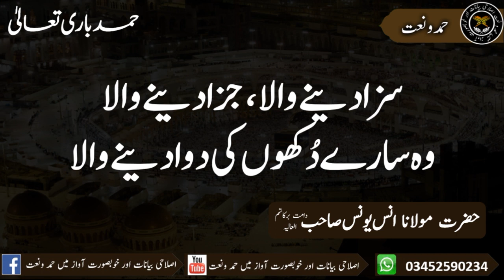Saza Dene Wala Jaza Dene Wala ANAS YOUNUS سزادینے والا ،جزادینے والا وہ سارے دُکھوں کی دوادینے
Saza Dene Wala Jaza Dene Wala -- ANAS YOUNUS

 -سزادینے  والا ،جزادینے والا  وہ سارے دُکھوں کی دوادینے والا

حضرت مولانا انس یونس صاحب